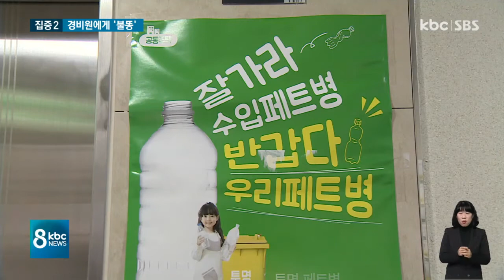[집중2]엉망 페트병 분리배출에 아파트 경비원 '불똥'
이처럼 투명페트병 분리배출이 지켜지지 않으면서 그 피해는 엉뚱하게 경비노동자들에게 돌아가고 있습니다.

아파트 주민들이 제대로 분류하지 않고 내놓은 페트병을 재분류하고 페트병에 붙은 비닐 포장을 제거하느라 업무가 크게 늘었습니다.

이어서 김재현 기자의 보돕니다.